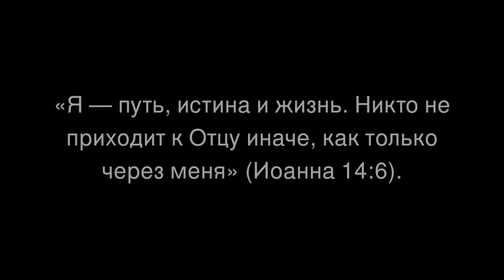I am the way of truth and life, songs of Jehovah's Witnesses in Russian.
The songs of Jehovah's Witnesses, You can also visit our StayHome